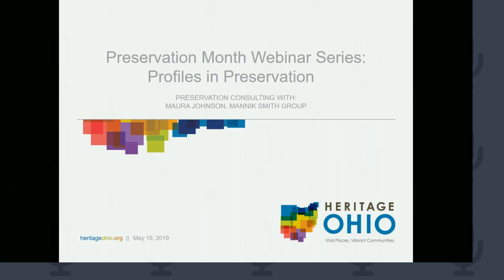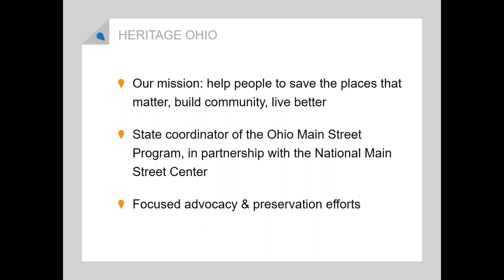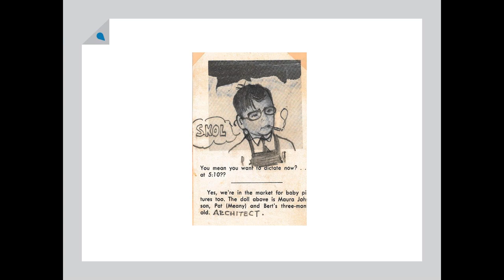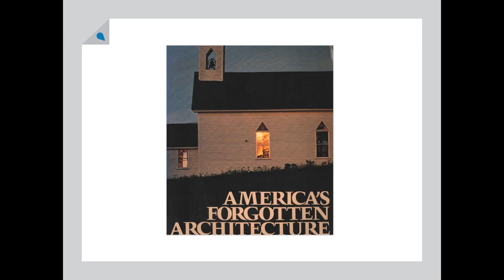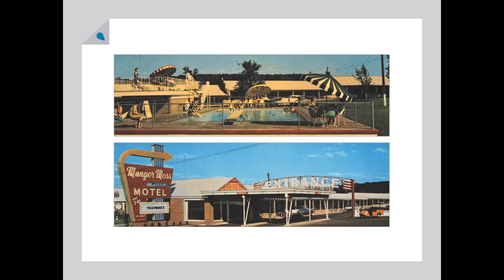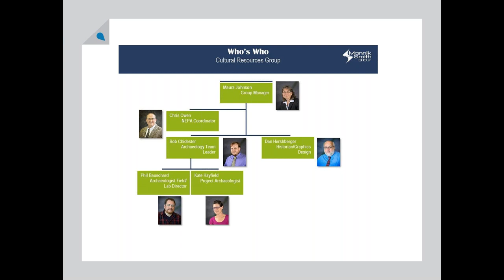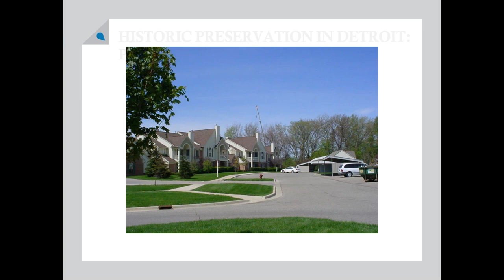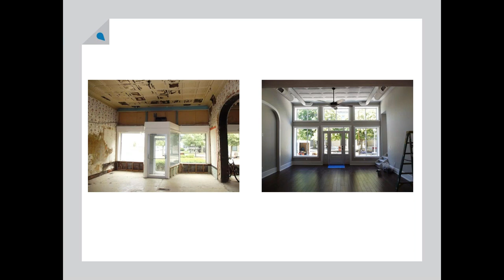2019 Preservation Month Webinar #3 Preservation Consulting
Looking to get into preservation consulting? This webinar is for you.